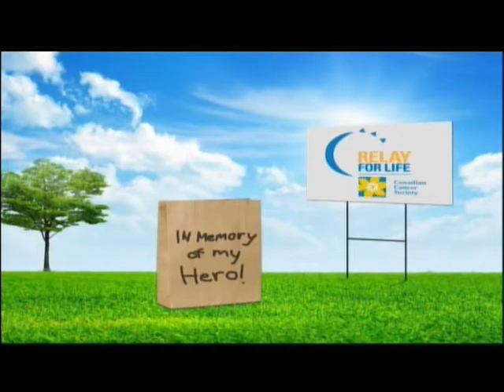5 LIVE ROCK, Live TV Interview with TVCOGECO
This is our Live TV interview from the Relay for Life in Fergus with Kelly Waterhouse June 12, 2015. Thank you so much to TVCOGECO for taking the time to extract the interview from their broadcast.